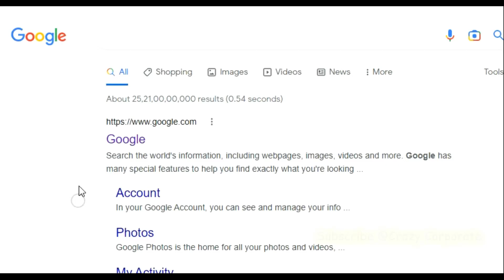which 4G Network speed is best..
which 4G Network speed is best in India..? @crazycorporate